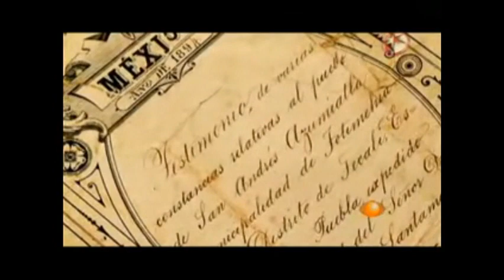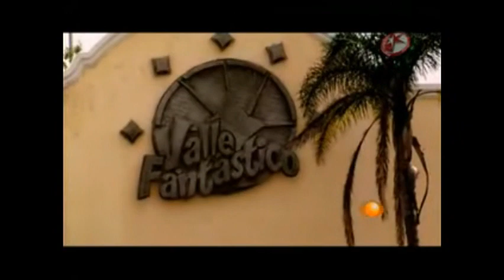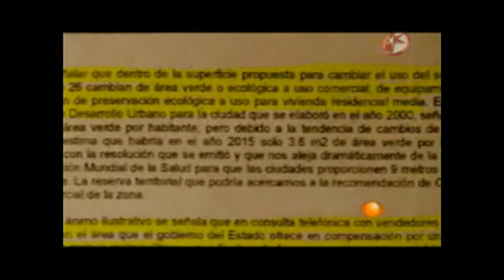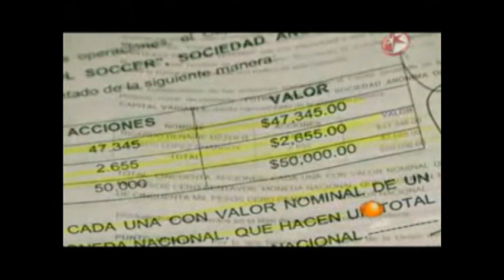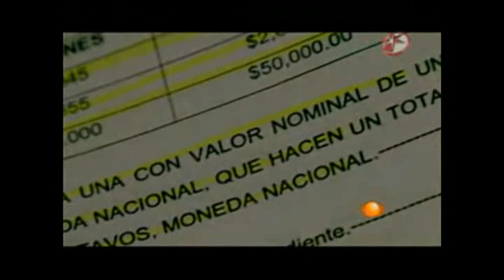Tierra de oportunidades, pero para Mario Marin y sus Compinches